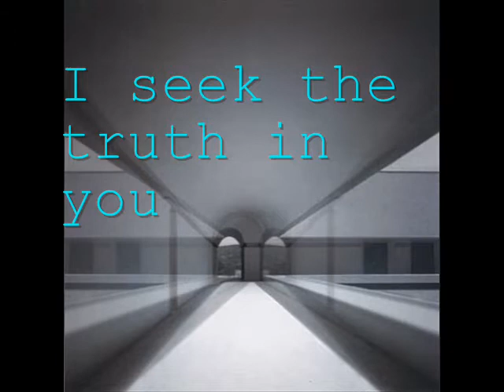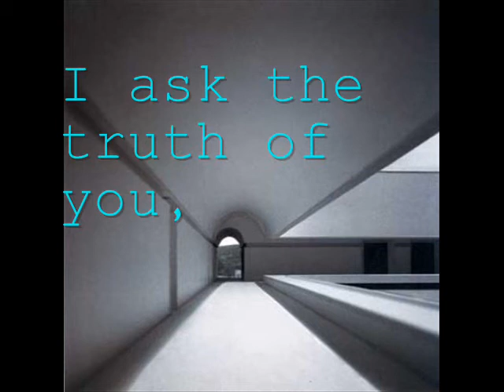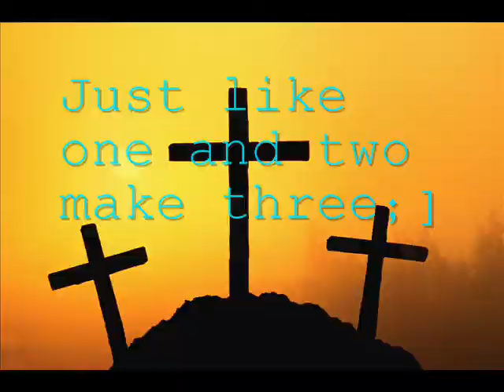Truth.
I seek the truth in you
The weak lie is not you
So speak up, yes you

The truth hurts but it works
The truth simplifies and dignifies
The truth sooths preserving your youth

I ask the truth of you
Cry now, take a tissue

The truth signifies and modifies and modifies
The truth is within and the best way to begin
The truth is a good start especially for sweethearts

I need the truth of you
Simply choose your venue

The truth to any degree
Is a starting point to be free
Just like one and two make three